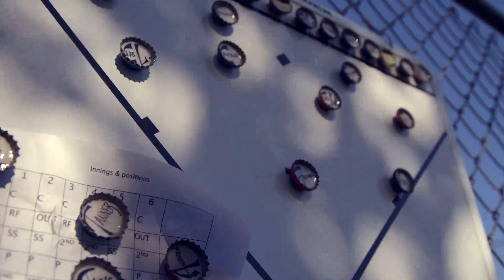Sheldon Black Highlight Video 2013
Highlight video for Sheldon Irish Babe Ruth (Rookie-Minor) Baseball team from Eugene, Oregon.